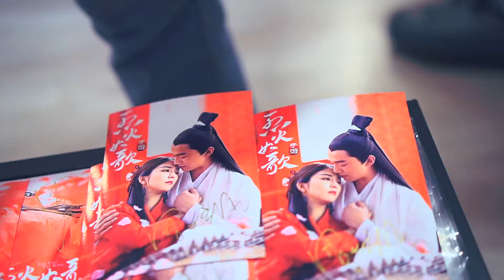周曉涵 x 烈火如歌｜快閃記錄FlashBack